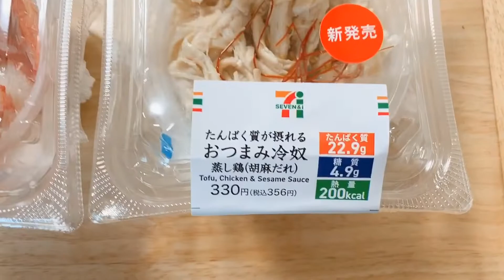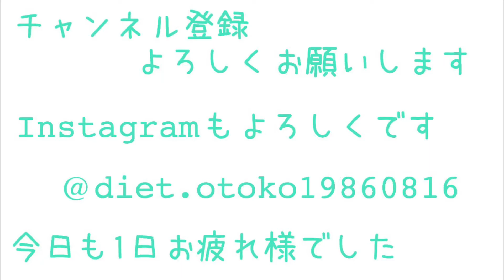神商品!ダイエット中セブンイレブンでコレ買って！コンビニのダイエットメニューご紹介！ダイエットメニュー/ダイエット食事/減量飯/コンビニダイエット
ダイエットの再生リスト

ダイエットの教科書

ダイエット検証企画